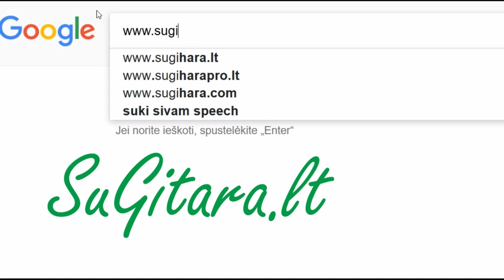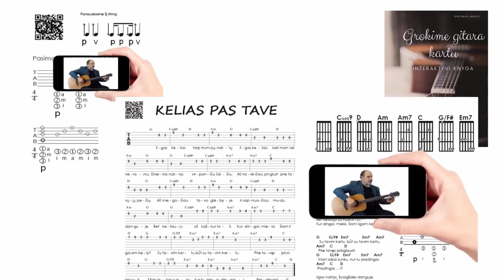Efektingai ir nesudėtingai🎸 Gitaros pamokos. Mokomės groti gitara!